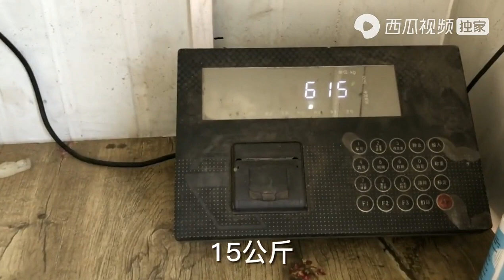农民王小：老爸太会过日子？捡一车破烂换三位数，开心要请饭店？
生活中的点点滴滴，在美丽的大东北，一个普普通通的农民家里是怎样生活，怎样把日子过得红红火火，其乐融融。

Bit By bit in life, in the beautiful northeast, an ordinary farmer home is how to live, how to live red-hot, happy.